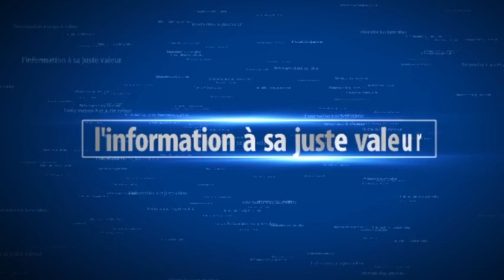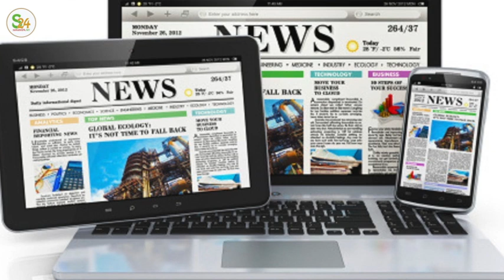Waly Seck vole au secours de Djiby Ama, Bonne nouvelle pour Diaw Ketchup...Témoignage de Khaf sur